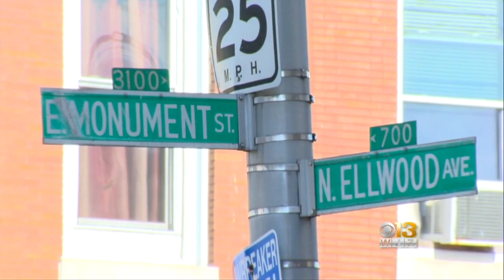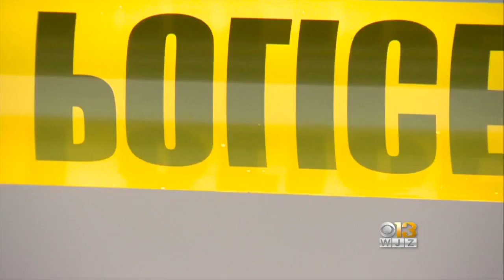Mother Of 3-Year-Old Grazed By Bullet Speaks Out Against Violence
A 3-year-old boy is recovering after becoming the latest victim in a city ravaged by gunfire.